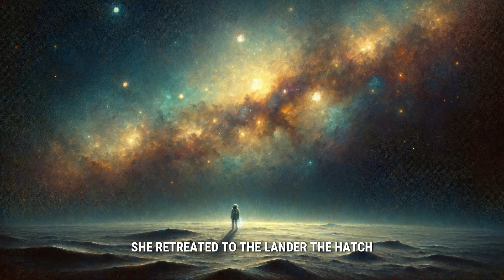"A Flag on Distant Soil" | A Sci-Fi Short Story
On the stark plains of Kepler-22b, Commander Lu's breath fogged the glass of her helmet, a silent assertion of life in the desolate expanse. Here, millions of miles from home, the stars didn't twinkle with warmth; they were distant pinpricks in the fabric of a cold, indifferent universe.

She drove a flagpole into the ground, its fabric hanging motionless in the absent breeze, a lone human artifact on an unyielding frontier.

Inside her suit, a playback of Earthly voices cut the silence, laughter and tears of loved ones now worlds away. As the recording played, their presence seemed to momentarily fill the void around her, a balm to the sting of isolation.

She retreated to the lander, the hatch sealing with a finality. The lander's engines ignited, a bright flare against the dark silence, as the bond with Kepler-22b was broken. "Terraformable," her report would echo back to Earth, a word that now felt hollow against the backdrop of the cosmos.

She peered into the abyss, her reflection a solitary figure amidst a sea of stars—each beckoning to the relentless curiosity within her. The loneliness was palpable, a stark contrast to the innate pull of discovery that drove her into the void. As the planet diminished behind her, she was left to wonder if humanity's reach for the heavens justified the solitude it wrought.